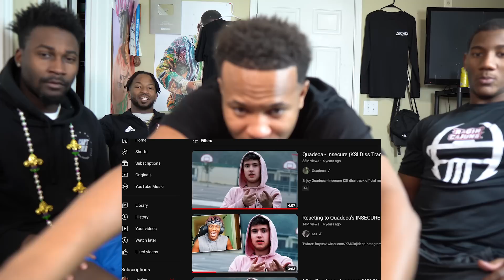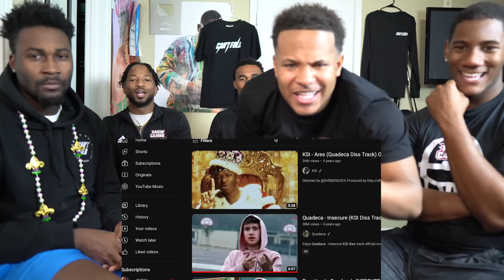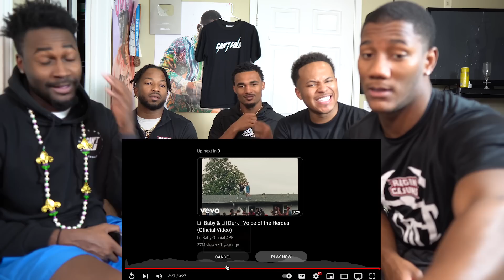QUADECA VS KSI?! | Quadeca - Insecure (KSI Diss Track)